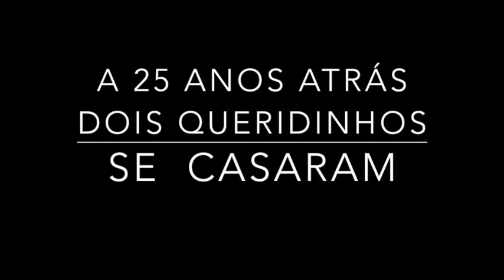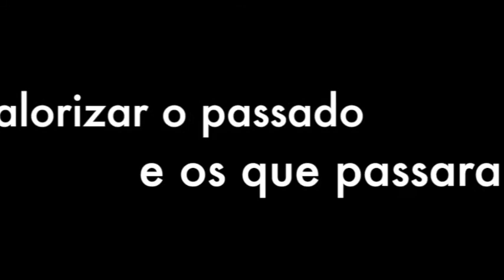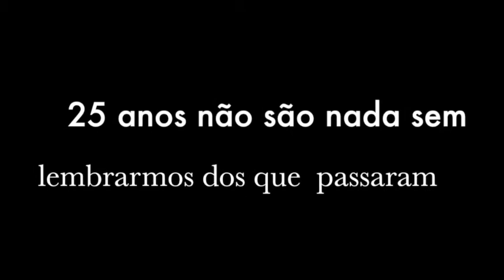Bodas de Prata de Paulo Rimsa e Marilda Leocádia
9/1/2015. Bodas de Prata de Paulo Rimsa  e Marilda Leocádia.